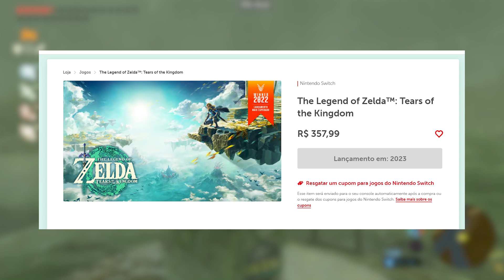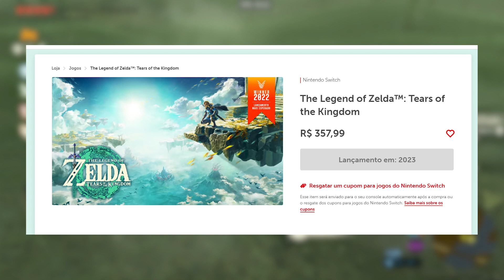PIRATEIE A NINTENDO, GOSTOSO DEMAIS! AUMENTARAM O PREÇO E NÃO TRADUZIRAM O JOGO!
Mais um caso em que a Nintendo cagou na cabeça dos consumidores e de seus fãs, preço de nova geração para um console já defasado.

🎮OS MELHORES CONTROLES (PC/Consoles/Android)
Pro controller (CUSTO BENEFÍCIO O MAIS BARATO DO ALI)
Gulikit kingkong 2
GameSir T4
GameSir T3 e T3S
8bitdo pro 2
8bitdo pro 2 Edição especial
Gamesir X2
PXN 9607x
8BitDo Ultimate Controller (Bluetooth/Wi-fi 2.4g)
8BitDo Ultimate (Wi-fi 2.4)
FLYDIGI Apex 3

📱 CELULARES
Poco F4 GT
Xiaomi Mi 11T Pro

🕹️CONSOLES PORTÁTEIS
Anbernic RG35XX
Anbernic RG353v/vs
Anbernic RG300X
Anbernic RG 353P
Anbernic RG351mp
Anbernic rg552
Miyoo mini v2

Acefast T6
1MORE ComfoBuds 2

MICROFONES
microfone USB condensador usb DSU20

💻 MEU HARDWARE
Notebook: Dell G3 3590
Processador: Intel Core i5-9300H
Memória Ram: 16GB (2x8 Dual Channel) DDR4 2666Mhz
Placa de vídeo: NVIDIA GTX 1650 (4GB GDDR5)